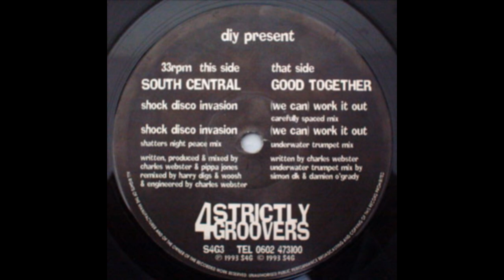South Central - Shock Disco Invasion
Strictly 4 Groovers  S4G 003  UK  1993